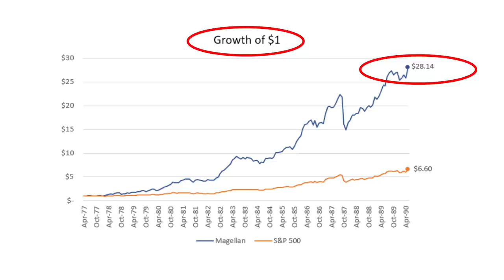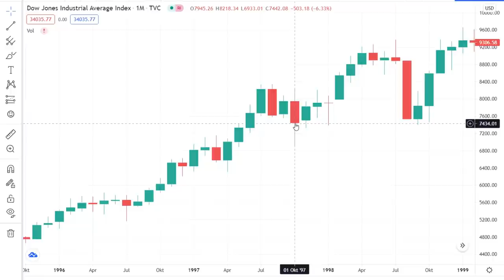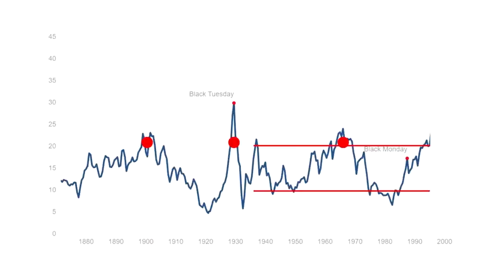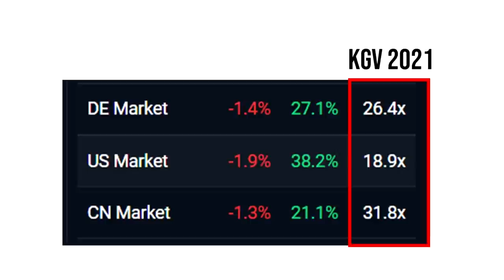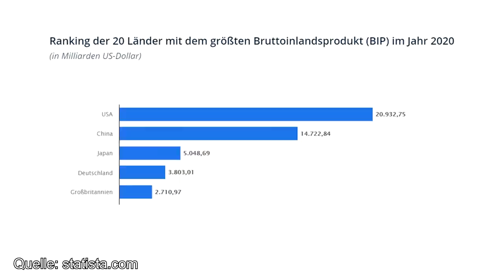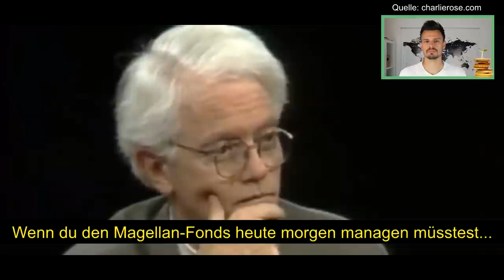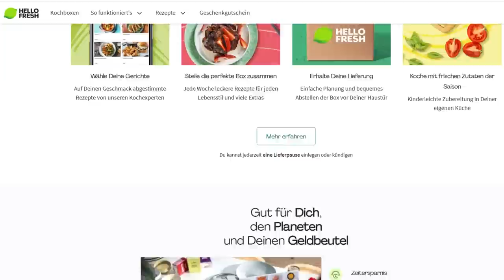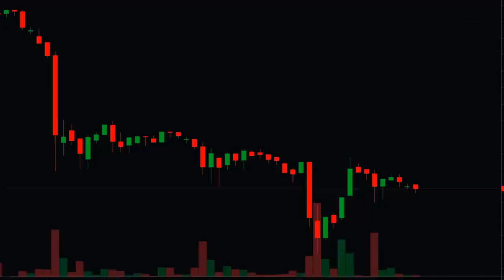Wie investiert man am Allzeithoch? (Peter Lynch)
Peter Lynch gilt als der erfolgreichste Fondsmanager aller Zeiten. Hier sein Interview aus dem Jahr 1997 - damals Allzeithoch am Aktienmarkt!

🏦 Hier kaufe ich Bitcoins und Kryptowährungen:
🏆Aktion: 40€ Prämie über diesen Link bis 30. April bei Nuri (ex Bitwala) sichern
10% Cashback (lebenslang) bei Binance ►
Binance EmpfehlungsID ► NJ3D2KHR

💪 Du möchtest Deine Finanzen in die eigenen Hände nehmen?

📚 Meine Lieblingsbücher für das Investieren:
Rich Dad Poor Dad
Denke nach und werde reich
Intelligent Investieren
Money – Tony Robbins
André Kostolany